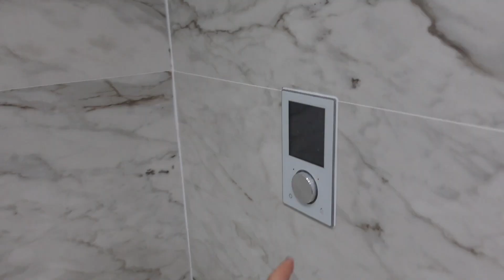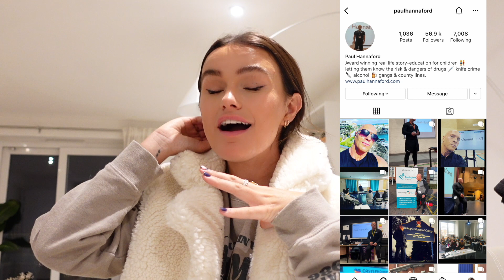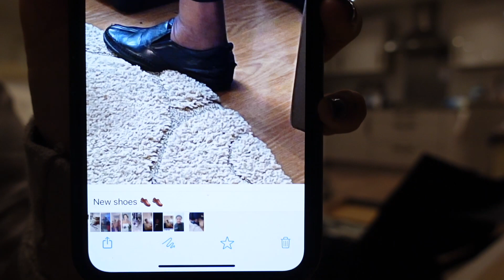VLOG: Behind the scenes of my documentary & surprising my boyfriend with a gift!🎁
DRUGS CAME FIRST - The Documentary, coming this January!!